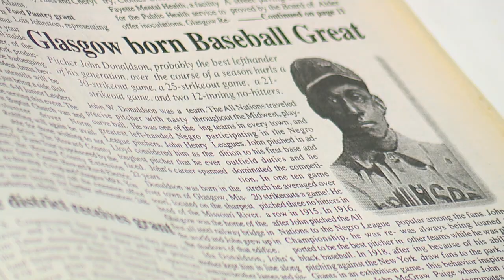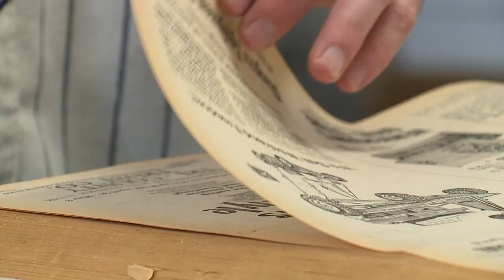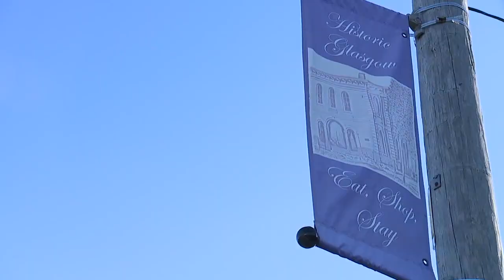John Donaldson - Glasgow Story Courtesy KSHB 41 Action News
Dia Wall & photojournalist Darius Smith with 41 Action News tell the story of Glasgow, Missouri's own John Wesley Donaldson and efforts to name their town baseball field after the Negro Leagues legend.